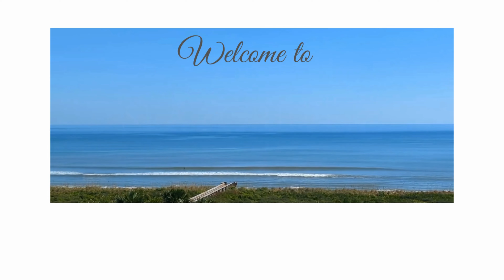Beautiful Oceanfront Vacation Rental With Stunning Ocean Views In Palm Coast Florida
At Casago we only provide the best Vacation Rentals possible!
When booking with Casago you can trust you will have the best vacation experience possible in a beautiful Clean and Safe property.
Book Your Next Vacation Rental Today!

Just as guest’s turn to us for outstanding vacation opportunities, property owners have come to respect our dependable management services. Casago is a one-stop-shop for professional vacation rental management. Our skilled team knows how to maximize your investment and handles everything from routine maintenance and housekeeping to online marketing and guest reservations. Take advantage of our industry expertise and world-class management service to protect and enhance the value of your property.

Locally Owned and Operated with Pride!